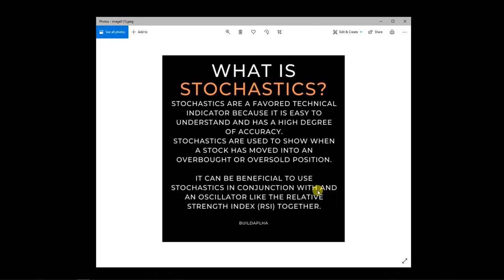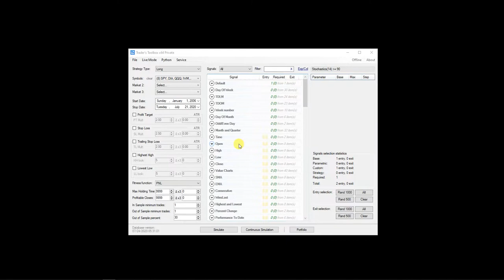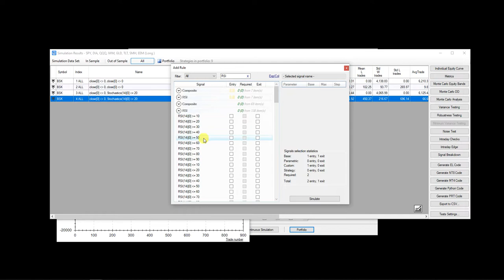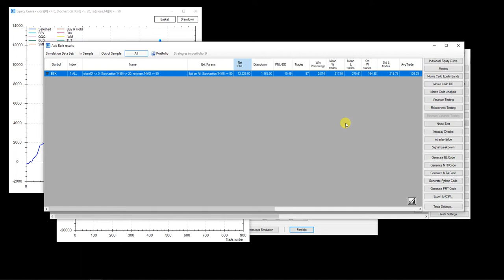Build Alpha - Basics of Stochastics Indicator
Build Alpha Technical Analysis in Trading Video Series continues with this short video explaining Stochastics indicator, how to test overbought and oversold levels, and how to verify what you read online!